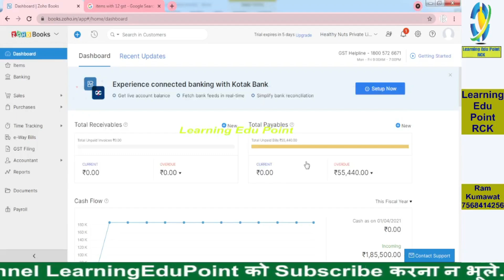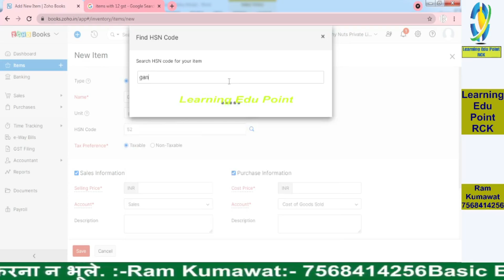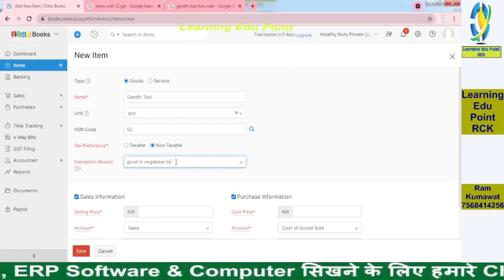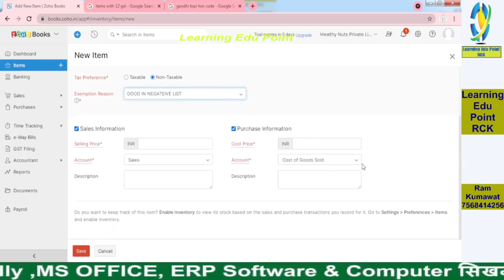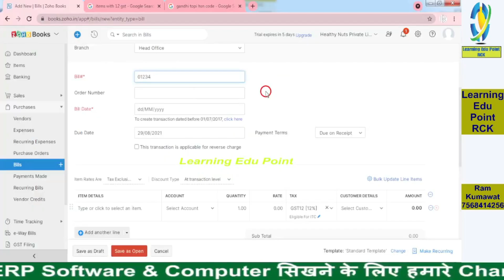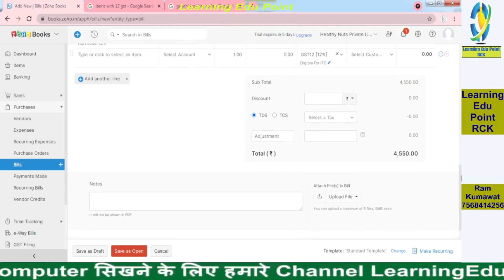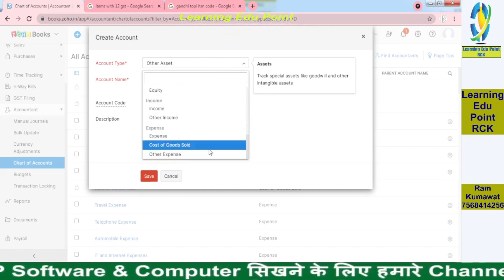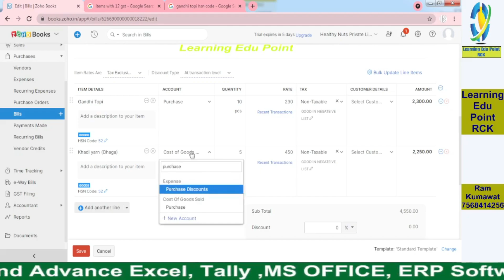14 Purchase Entries with GST in ZOHO BOOKS ZOHO learn tutorial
00:00 ZOHO Books
01:00 ZOHO Books1
02:00 ZOHO Books2
03:00 ZOHO Books3
04:00 ZOHO Books4
05:00 ZOHO Books5
06:00 ZOHO Books6
07:00 ZOHO Books7
08:00 ZOHO Books8
09:00 ZOHO Books9
10:00 ZOHO Books10
11:00 ZOHO Books11
12:00 ZOHO Books12 Telegram channel link

zoho,
zoho books tutorial,
zoho books tutorial for beginners,
zoho books setup,
tally vs zoho books,
zoho online accounting,
zoho books vs quickbooks,
zoho books demo
zoho books india,
zoho books comparison,
tutorial zoho books,
zoho books journal entry,
zoho review,
zoho books banking,
zoho books automation,
add transactions zoho books,
cash flow,
zoho books,
zoho,
accounting software,
accounting,
books,
zoho learn tutorial,
cloud accounting,
accounting software online,
sales orders,
purchase orders, @LearningedupointRCK Learning education point RCk,
RCk education videos,
RCk learning channel,
Educational channel RCk,
Learning point channel,
RCk online tutorials,
Learning videos by RCk,
CA Ram Kumawat